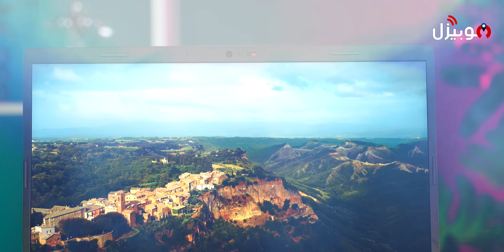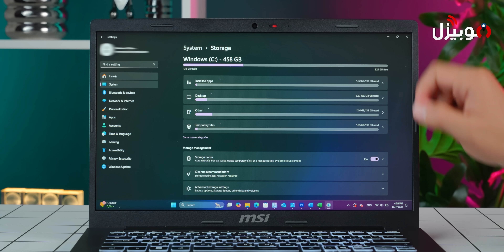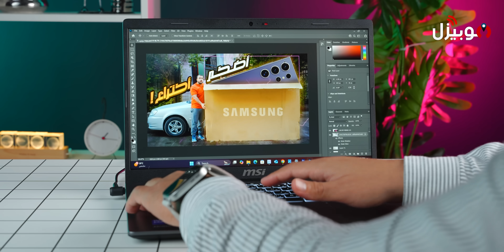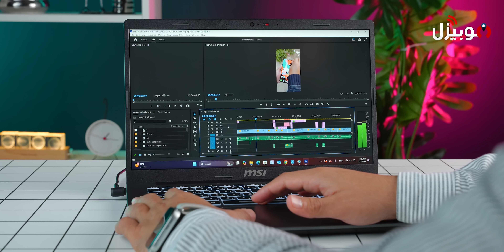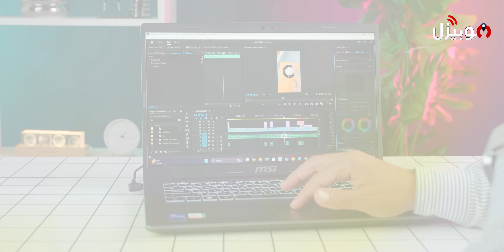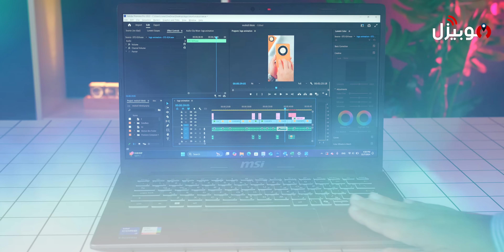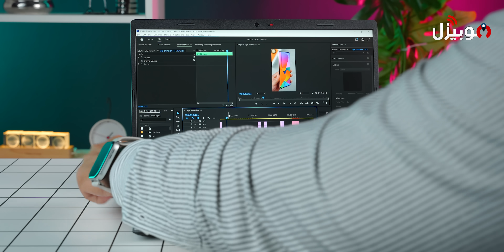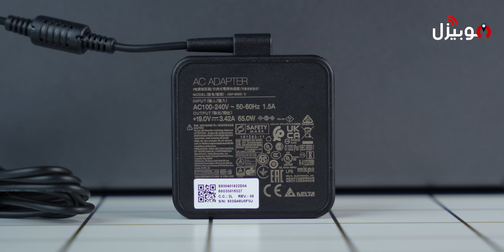وأخيرًا .. أرخص وأجمد لابتوب جديد للشغل والدراسة والبرمجة 🔥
MSI MODERN 14 Series Review

لاب توب سعره يبدأ من 16 الف جنية بتصميم شيك وخفيف مع اداء مناسب للشغل والدراسة والبرمجة مع بطارية قوية وشاشة تحفة !

اعرف مميزات وعيوب أرخص لاب توب ممكن تشتريه في الفيديو ده !